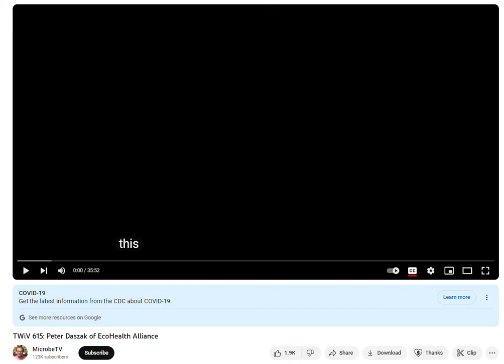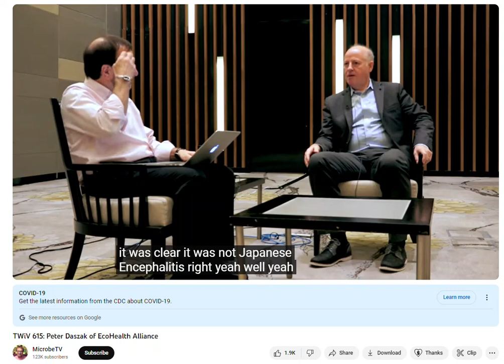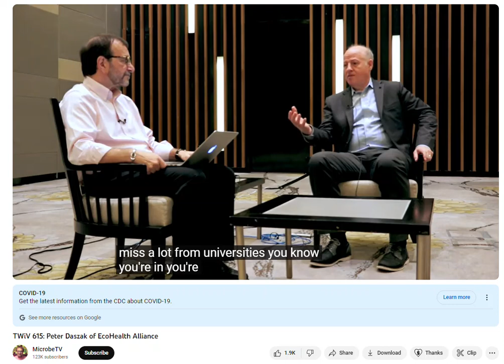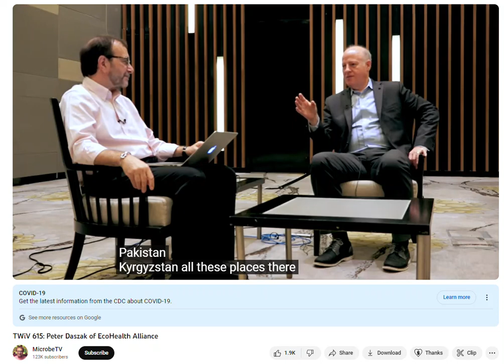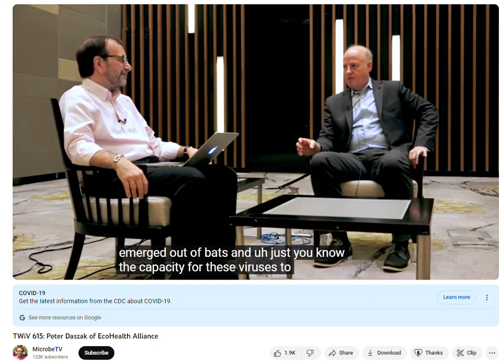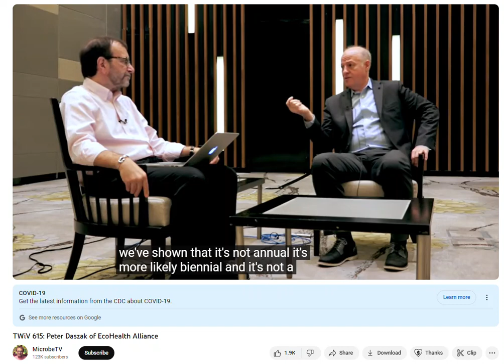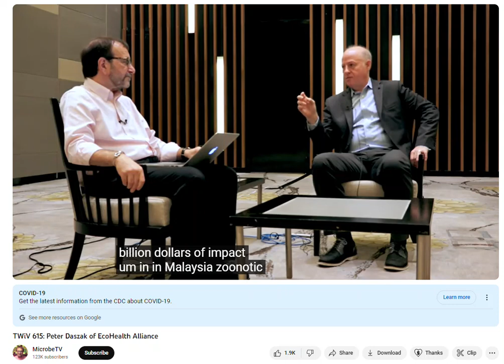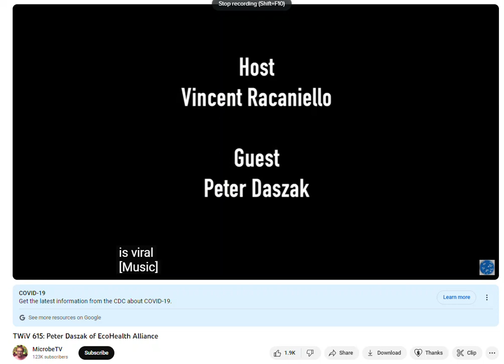twiv Peter Dasak, EcoHealth Alliance recorded 9 Dec 2019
"Vincent speaks with Peter Daszak, President of EcoHealth Alliance, a global nonprofit organization dedicated to protecting wildlife and public health from the emergence of disease."